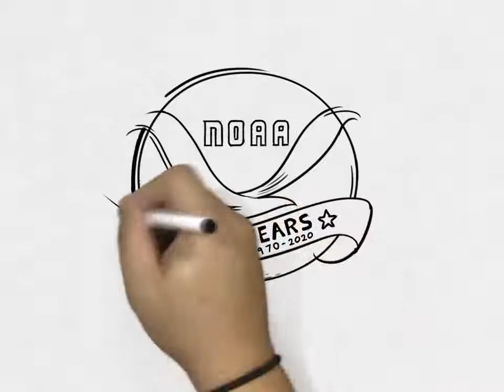1970 2020 NOAA's 50th Anniversary – Our Birthday Story 13 Jan